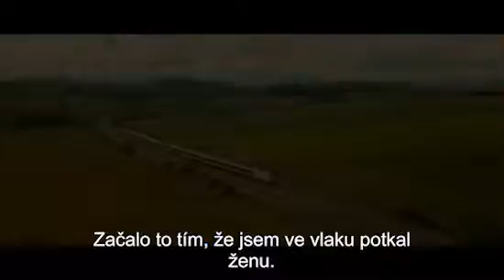THE TOURIST trailer